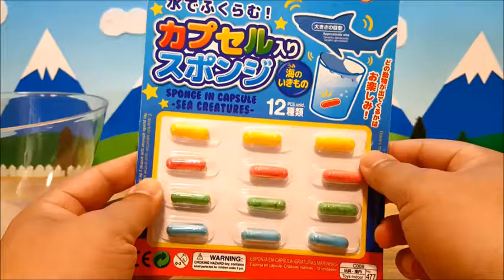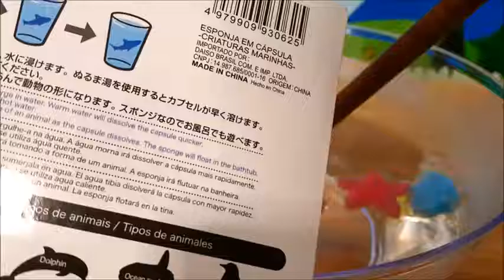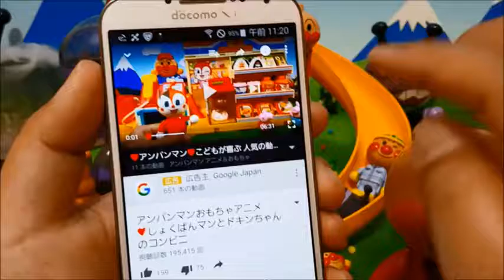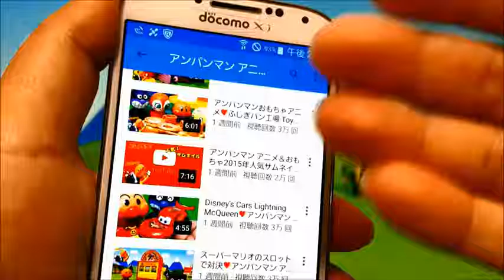Anpanman toys anime❤What comes out Sea creatures hen Toy Kids toys kids animation anpanman 1